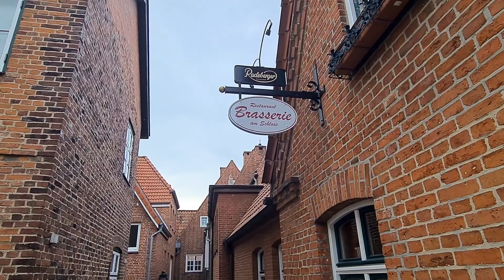Ein Tag in Plön - Top Sehenswürdigkeiten am Großen Plöner See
Ein kurzer Spaziergang durch Plön - eine Kreisstadt des Kreises Plön in Schleswig-Holstein